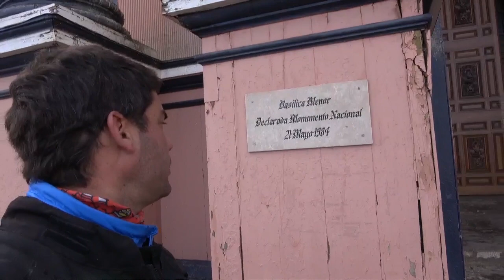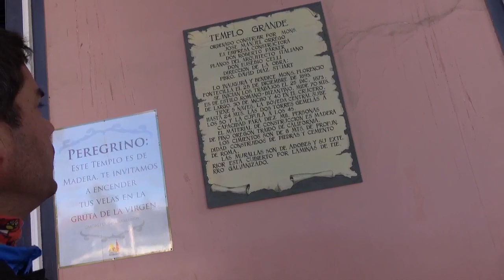Andacollo 2018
Un vuelta por el pueblo minero y religioso de Andacollo en la Cuarta Region, Coquimbo, Chile. Conoces la minería, su Iglesia, su gente? Una pequeña muestra de esta localidad.